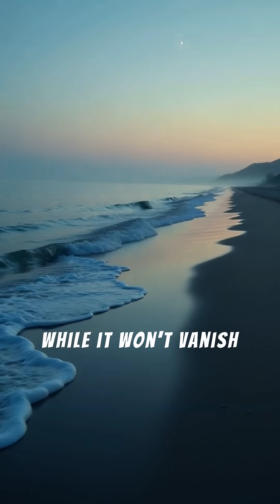The MOON Is Drifting Away from Earth — Slowly but Steadily at 3.8 cm Per Year!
Did you know the Moon is gradually moving farther from Earth? Every year, it drifts away by about 3.8 centimeters — roughly the width of your fingernail. This slow separation has been happening for billions of years and plays a role in shaping Earth's tides and rotation. Discover why it's happening and what it means for our planet's future.